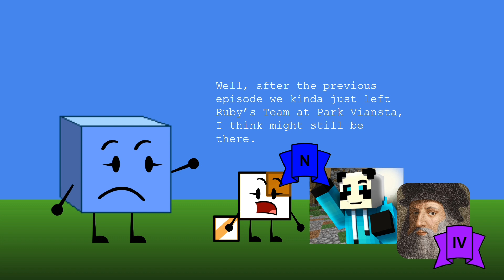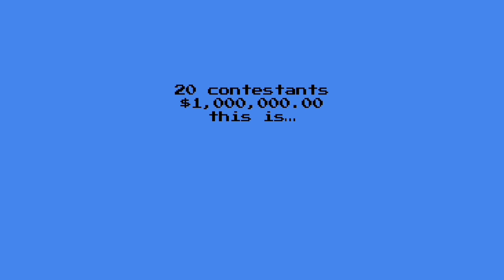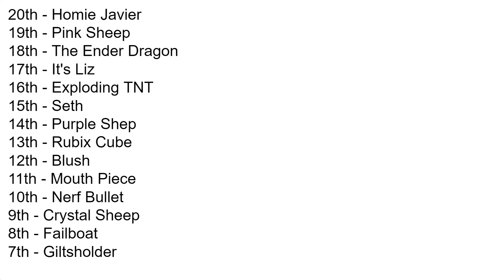RSV 24: An Unspeakable Transformation